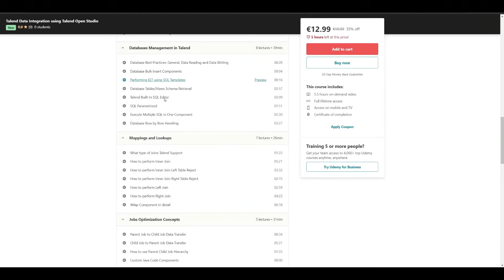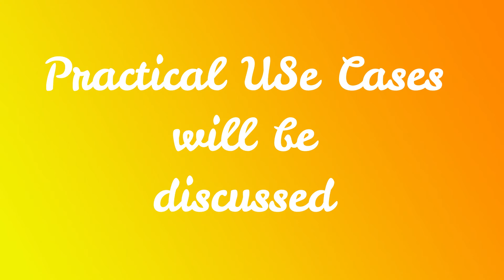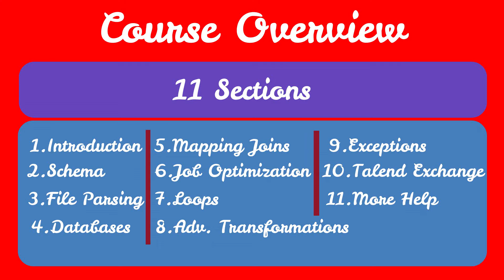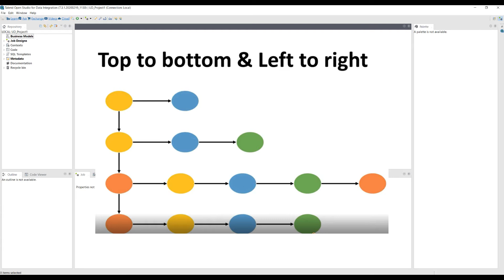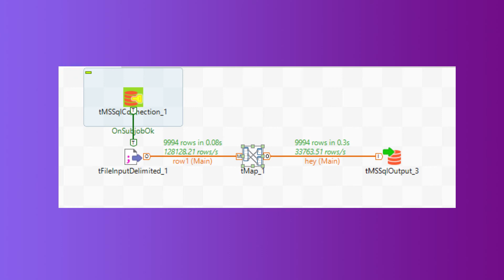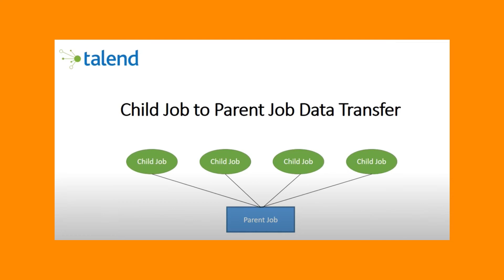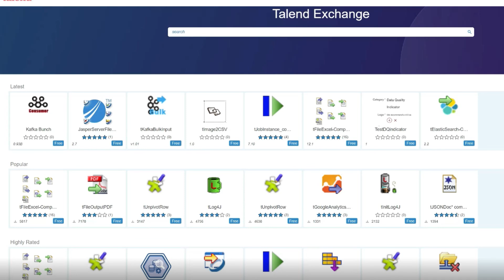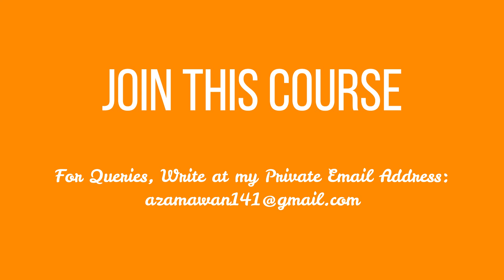My Talend Course On Udemy Is Finally Out !!!! (TALEND CRASH COURSE)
Cheers,
Azam